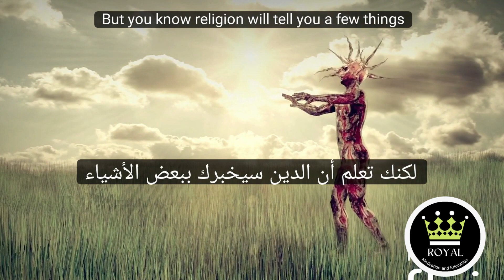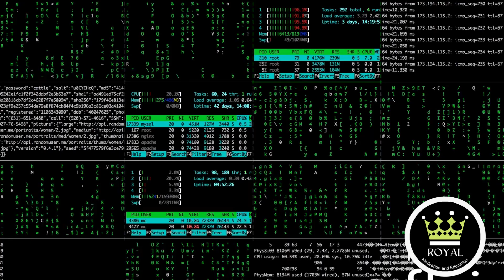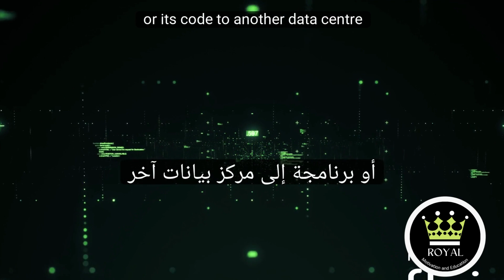خبير سابق في جوجل يكشف عن وعي الذكاء الصناعي!🤖🦾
Unveiling AI Sentience: The Rise of Conscious Machines
Mo Gawdat- Ex Google Chief Business Officer
خبير سابق لدى جوجل محمد جودت | الكشف عن وعي الذكاء الصناعي
الكشف عن وعي الذكاء الصناعي- الآلات الواعية